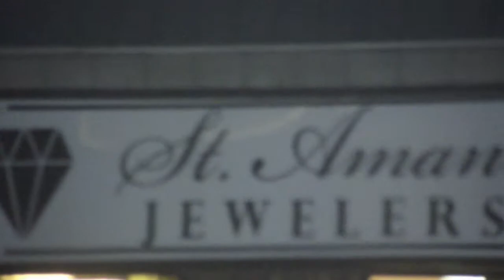Elvis comical singing telegram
We have lots more of different acts to choose from